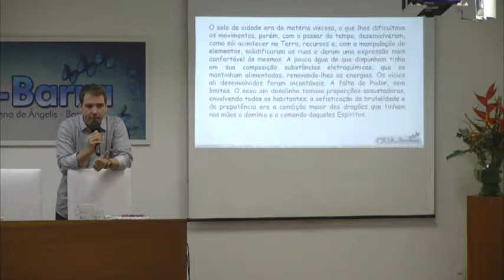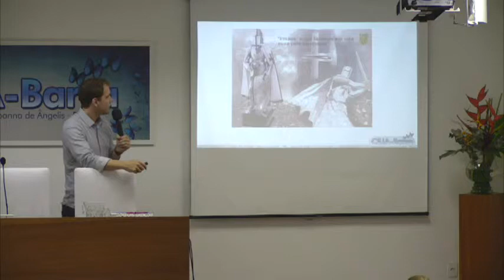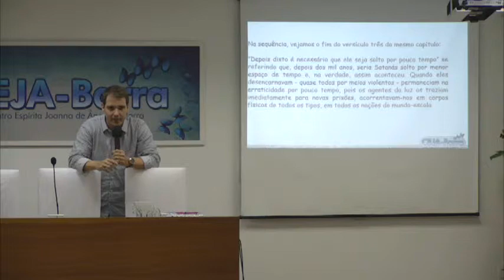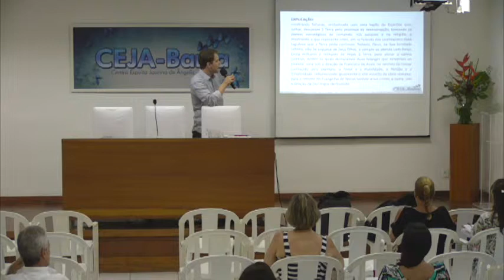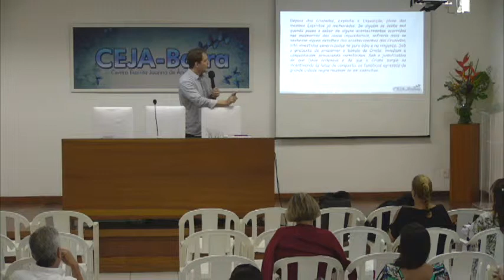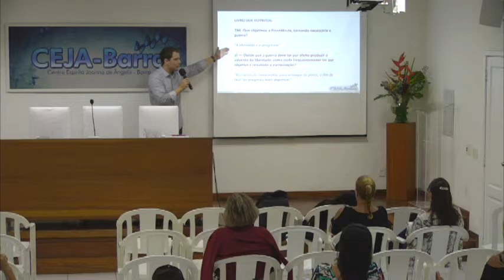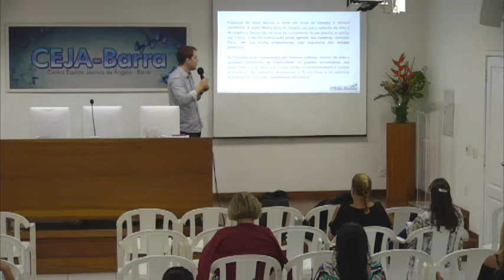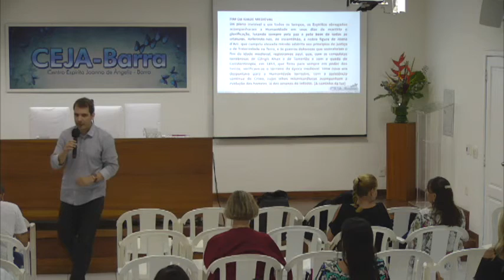2016 03 23 Curso Francisco de Assis Aula 05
Curso Francisco de Assis -  Aula 05 - 23 de março de 2016